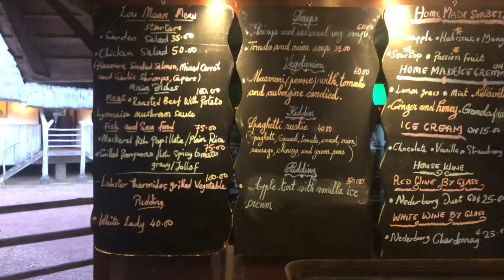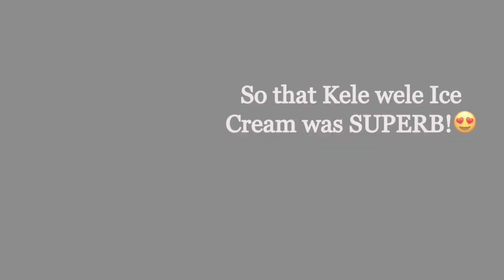TRAVEL WITH DRU || Lou Moon Lodge Axim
In this video Mz Dru solo trips to AXIM  in the western region. She visits a beautiful resort called Lou moon and shows you some breathtaking scenery. Definitely a place to visit when in Ghana and would definitely recommend as a baecation location